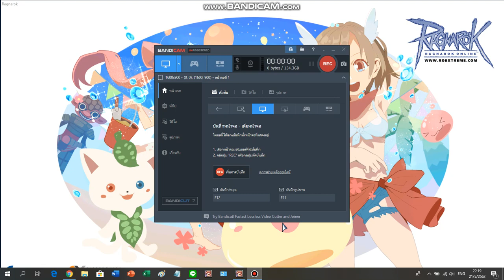RO EXE Solo Leveling Assassin Cross # Moscovia 3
ผมทำได้คุณก็ทำได้ มีของที่จำเป็นคืออาวุธใส่ Hunter Fly , มีดมูน , ประดับหรือเสื้อร่าย พอละครับ (Solar Sword ตอนมาเยอะๆ คอยสลับครับ)